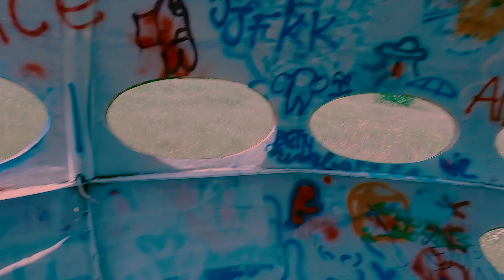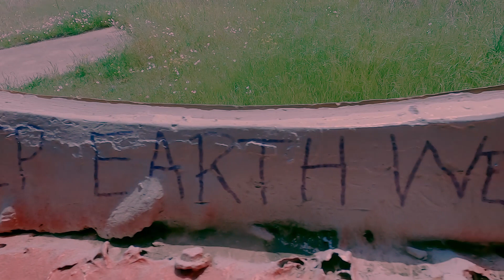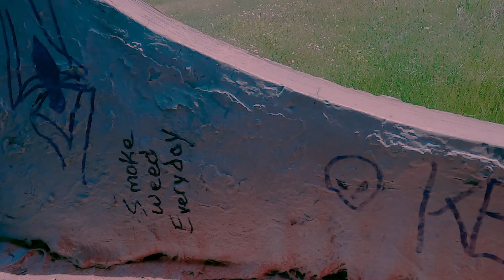I saw a UFO!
Taking the leap into the world of vlogging, I embarked on a thrilling journey of self-expression and storytelling. While this might not be my inaugural "official" vlog, consider it a tantalizing sneak peek into the adventure that lies ahead. Together, we'll traverse the fascinating landscapes of life, one frame at a time, and uncover the extraordinary in the ordinary.
Gear:
Camera: GoPro10
Mic: DJI Wireless

Instagram, Twitter, & TicToc @ IamTRSP